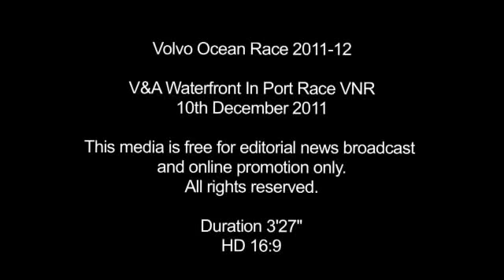VOR / Leg 2 Cap sur Abu Dhabi !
Abu Dhabi en route pour Abu Dhabi -- et ça leur sourit ! L'équipage de Ian Walker a pris les devants de la flotte dès le départ de la deuxième étape entre Le Cap et les Émirats, à 13h00 UTC aujourd'hui. Crédit : Volvo Ocean Race